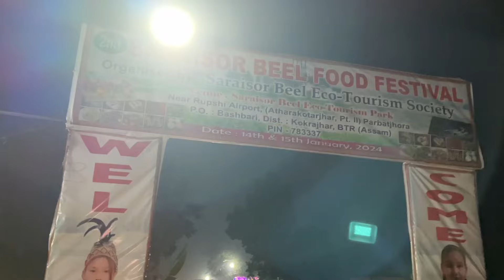Manisha Actress || Saraisor Beel || Eco tourism || Food 🥘 festival || Nearby Rupshi Airport ||2024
Nainanwi boibw support khalamdw guy’s